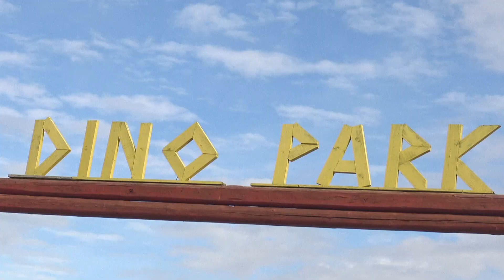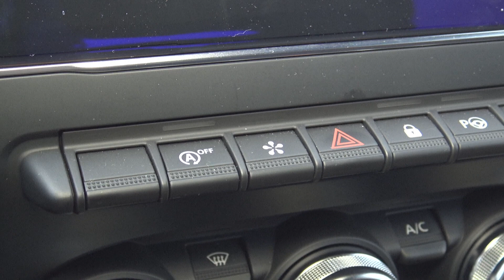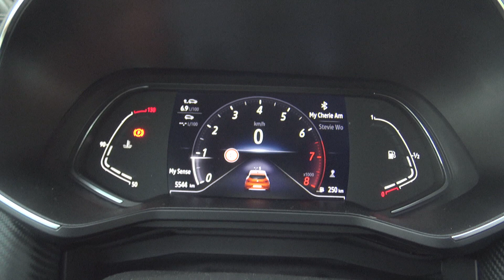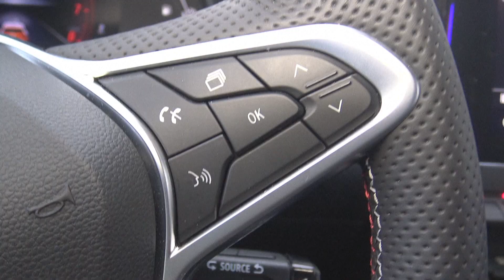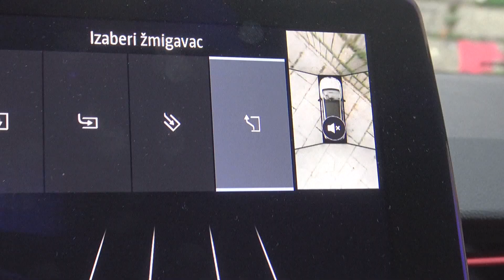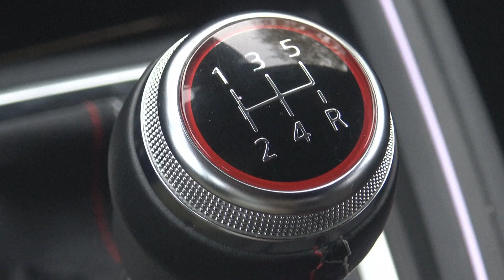Renault Clio - TEST Vrele Gume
Vrele Gume i naš urednik Miodrag Piroški, testirali su mali, ljuti, opaki i skupi Renault Clio. Neki ga još zovu "baby Megane. Tri cilindra i sto konja! Da proverimo to?